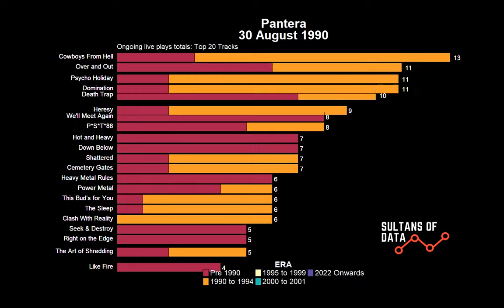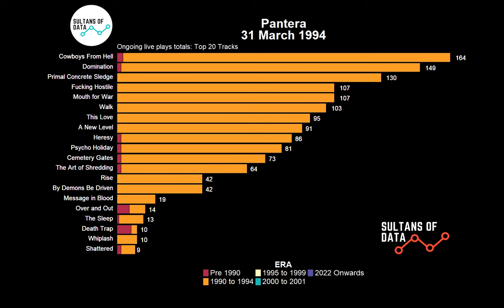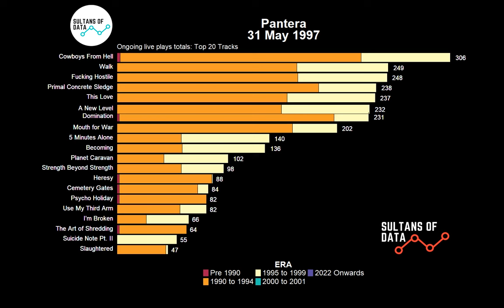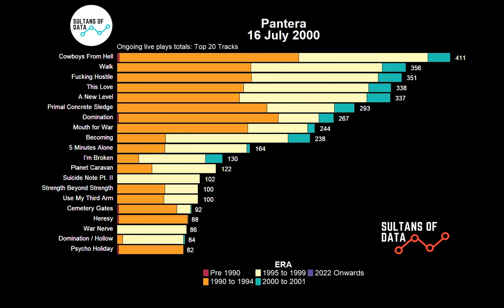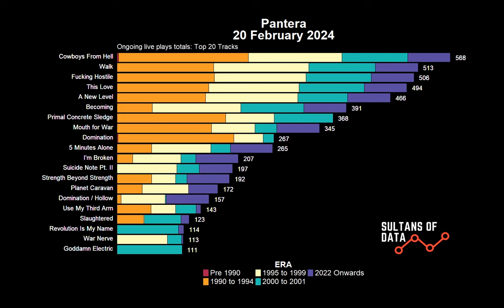Pantera: Tracking Their Most Played Live Songs Throughout Their Career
Pantera, the Texas-based heavy metal legends, revolutionized the genre with their aggressive sound and unrelenting live energy since their formation in 1981. Fronted by the fierce Phil Anselmo, and driven by the iconic guitar work of Dimebag Darrell, they’ve sold millions of albums worldwide, with tracks like "Walk" and "Cowboys from Hell" becoming anthems of heavy music. Known for their groove-laden riffs, intense stage presence, and influence on countless metal bands, Pantera has built a loyal global fan base. Their accolades include Grammy nominations and albums that defined the groove metal subgenre. From all their touring, which songs have they played live the most? And how do the totals change over the course of their career?